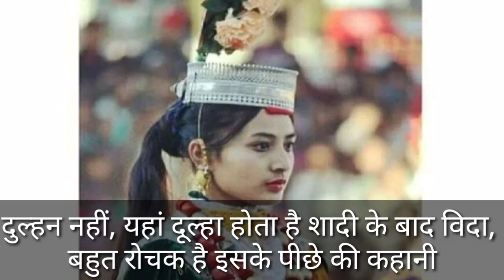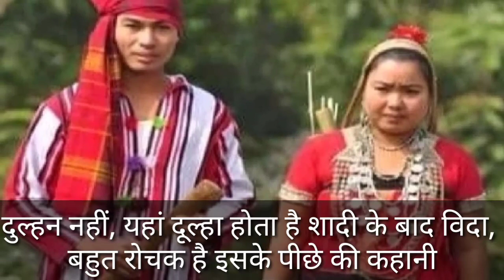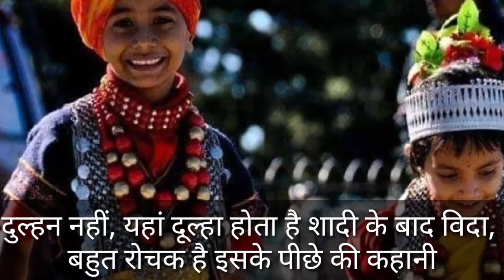दुल्हन नहीं, यहां दूल्हा होता है शादी के बाद विदा, हुत रोचक है इसके पीछे की कहानी || 1001FACTS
About This Video- दुल्हन नहीं, यहां दूल्हा होता है शादी के बाद विदा, हुत रोचक है इसके पीछे की कहानी || 1001FACTS